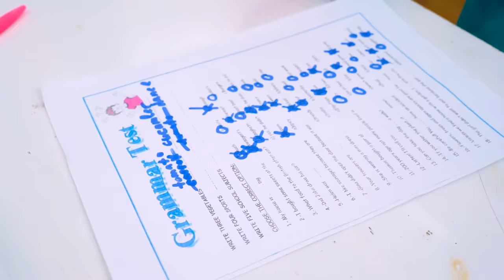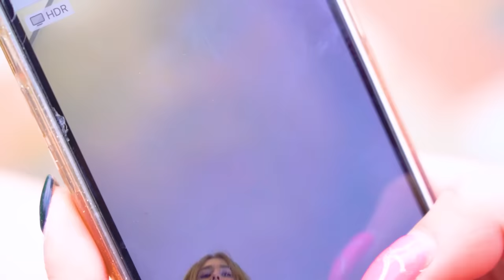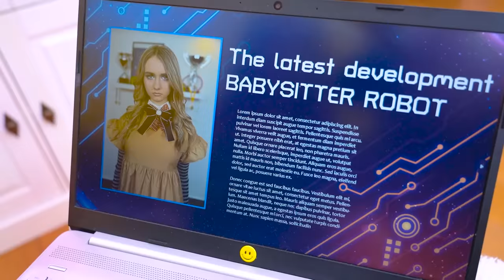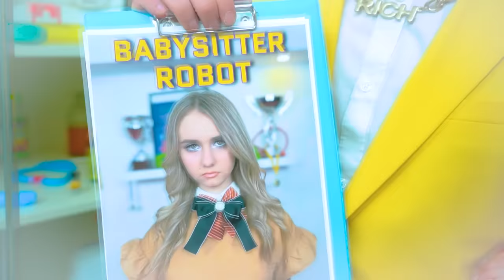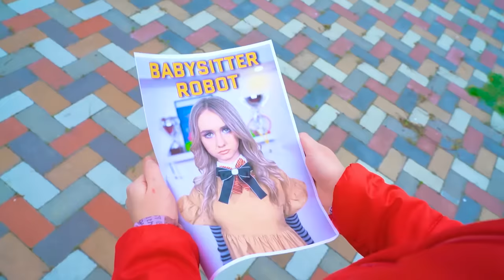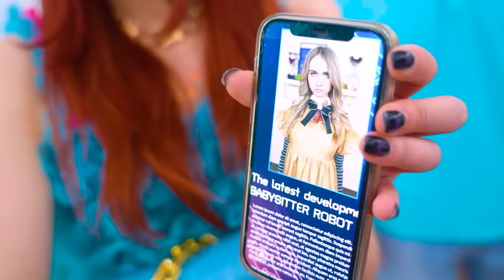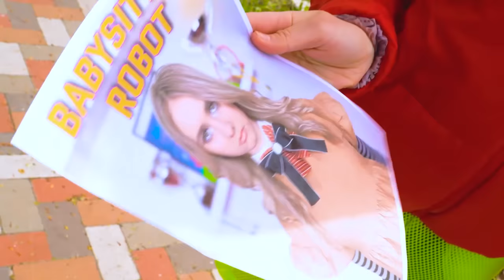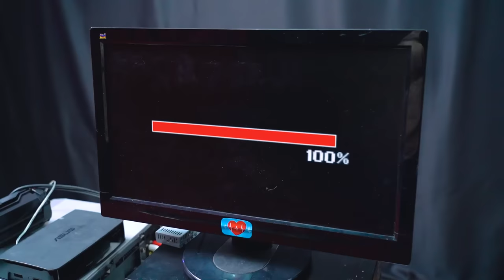O Primeiro dia de M3gan em Uma Nova Escola | Novata Esquisita na Escola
Se olharmos atentamente para a novata, notaremos imediatamente que ela é diferente dos outros alunos. E parece que essas diferenças não a incomodam em nada! Afinal, logo no primeiro dia de M3gan na nova escola, todos começaram a temê-la – de adolescentes comuns a professores. A escola será capaz de descobrir o que há de errado com a nova aluna?